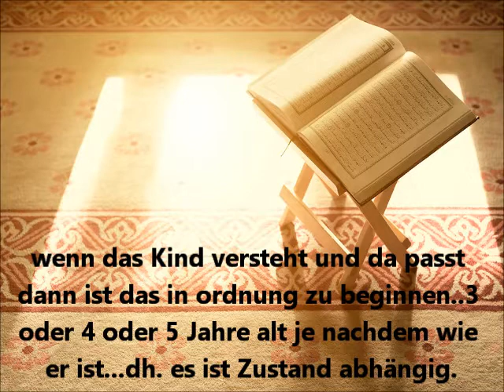Koran für Kinder von Sheikh Dr. Ahmed Alnnaquib